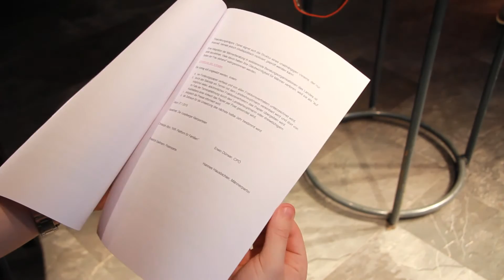Vorarlberger Klein-Parteien gründen Arbeitsplattform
Die Plattform für Familien, die Christliche Partei, die Männerpartei und die Piraten haben sich zur Arbeitsplattform "VoLK" zusammengeschlossen, dem Vorarlberger Landesforum der Kleinparteien. Mit gemeinsamen Beschlüssen wollen sie Einfluss auf die Tagespolitik gewinnen.